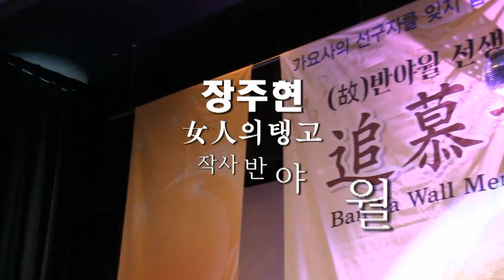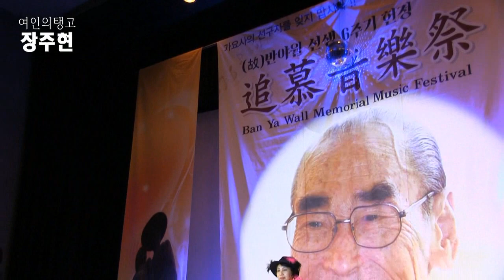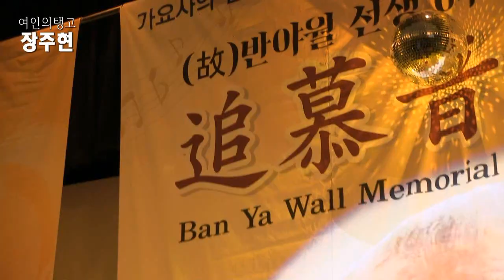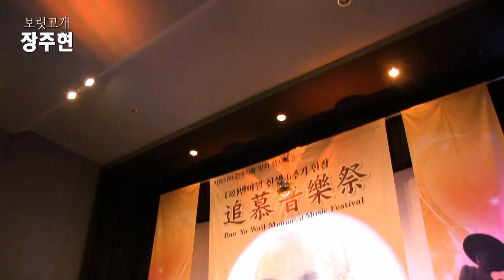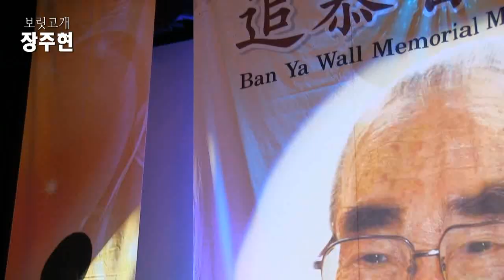가수장주현 - 여인의탱고,보릿고개 (故)반야월선생 6주기 헌정추모음악제 2018 ('18.04.29 허리우드낭만극장)